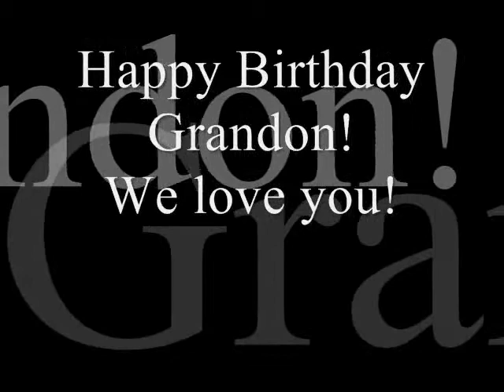Grandon's 80th Birthday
A look at the life of Donald Vernon Ward.